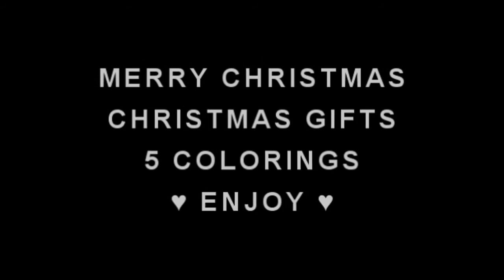● Merry Christmas ♥ || 5 Colorings {SVP} ●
Heyy Everyone!!  Merry Christmas to everyone!! I really I wish that all of you get everything u always wanted!! and for thank to all of you I decided to give you this 5 colorings!! I hope u like it!! Love you all!!♥♥

PS: The Colorings need NewBlue

If you use my colorings don't forget credit me!! ♥